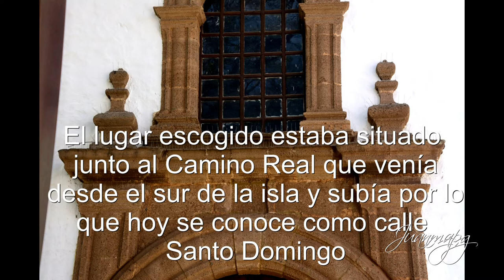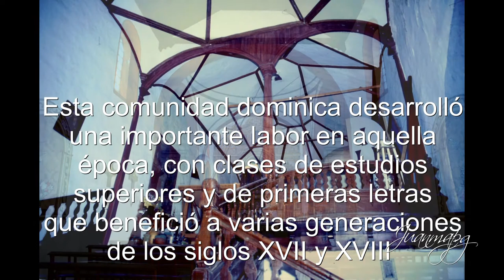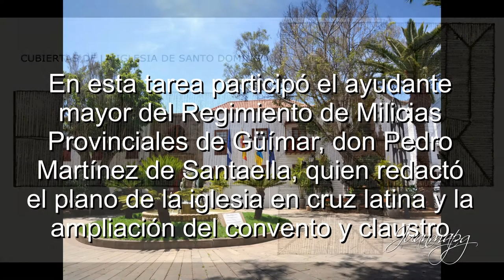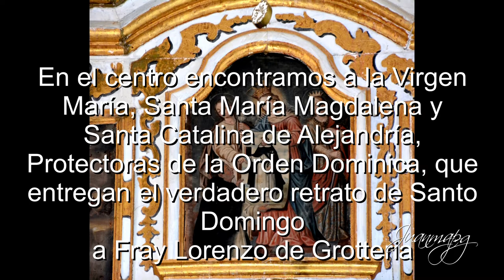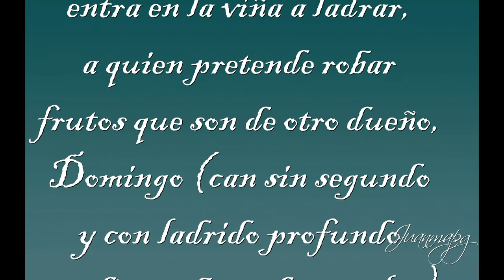Pinturas y retablos. Exconvento de Santo Domingo de Guzmán (Güímar-Tenerife)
Pinturas y retablos del Exconvento de Santo Domingo de Guzmán de la Ciudad de Güímar (Tenerife), todos ellos relacionados con la obra de la Orden Dominica y su relación con el Santo Rosario.
En el Retablo Mayor aparece la relación entre la Comunidad Dominica y la Comunidad Franciscana.
Cuenta la leyenda que el Papa Honorio III, Santo Domingo y San Francisco tuvieron un mismo sueño. En ese sueño vieron como se derrumbaba la Basílica Laterana y dos frailes, uno con hábito blanco y el otro de marrón, actuaban de columnas para evitar su caída. Cuando Domingo fue a ver al Papa encontró a San Francisco y los dos se reconocieron en el sueño. Se abrazaron y juntos se presentaron ante Honorio III, quien interpretó inmediatamente el significado del sueño y dijo: "Las Órdenes de estos dos gran hombres serán como columnas que salvarán a la Iglesia de su destrucción".